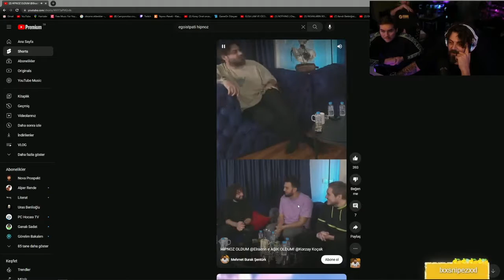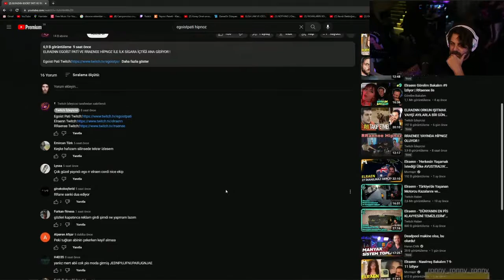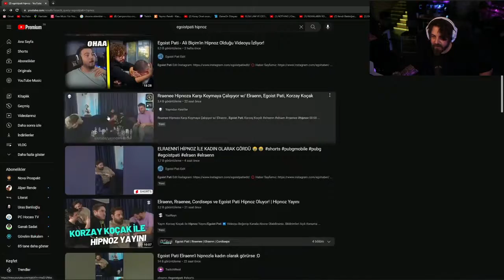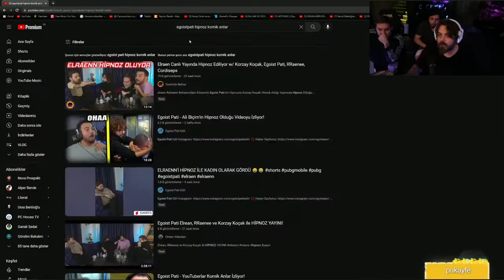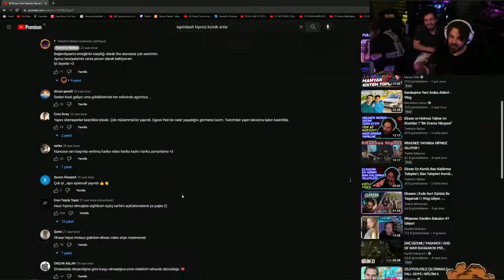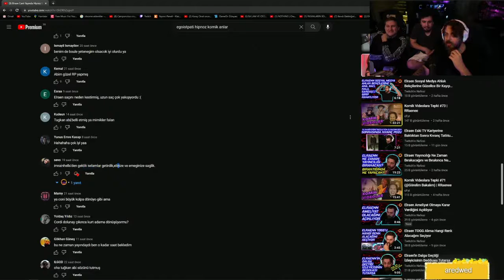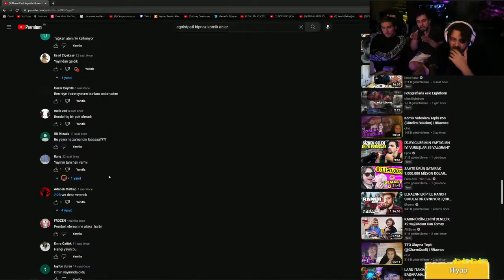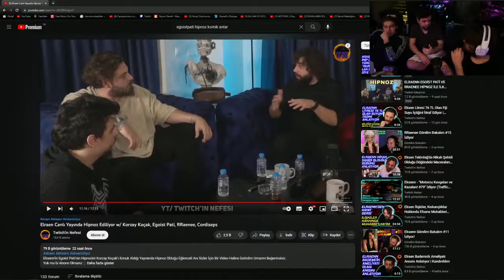Elraenn - Hipnoz Olduğu Anları İzliyor